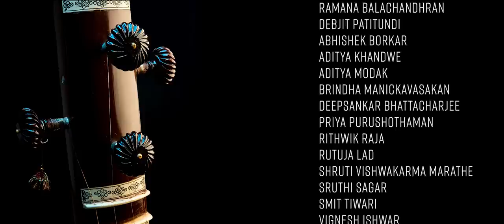The IndianOil Now Hear Us Series: Episode 7 feat. Noopur Gadgil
The young and very talented Hindustani Classical Vocalist Noopur Gadgil is the featured artiste in Episode 7 of the popular IndianOil Now Hear Us series of digital concerts. Her music is an amalgam of the Gwalior, Jaipur and Agra gharanas. At her recital she performs a wonderful Raag Chhaya Nat followed by Raag Shahana Kanada and concluding with Raag Basant. The compositions were by Sadarang, Pandit Gajananrao Joshi, Raja Bhaiya Poochwale and others and taught to her by her guru Pandit Madhukarbuwa Joshi.
Noopur was accompanied by Tanay Rege on tabla and Dnyaneshwar Sonawane on harmonium.